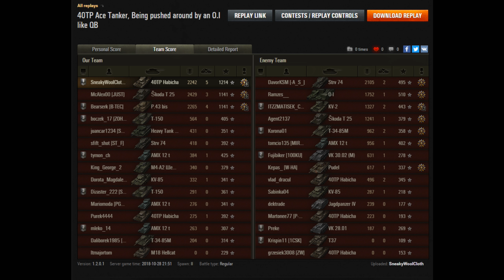40TP Ace Tanker - Gameplay (1440p HD)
World Of Tanks - 40TP Ace Tanker Gameplay